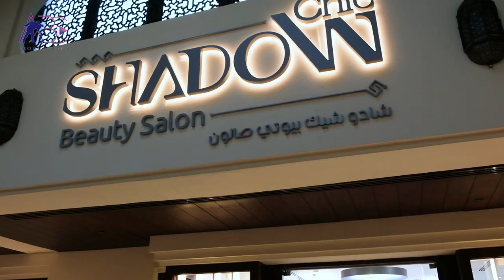Chic Shadow Beauty Salon